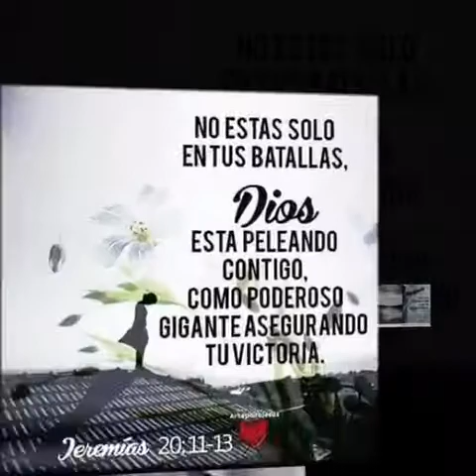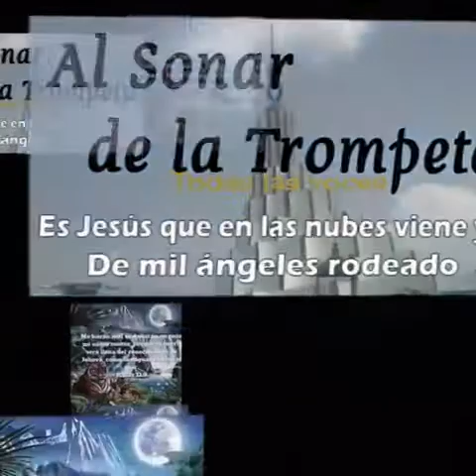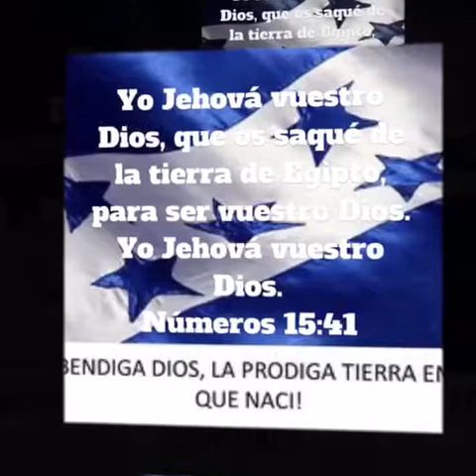Milton valle en este lugar hay fiesta 2018